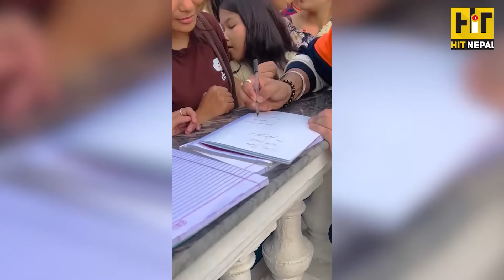चियोचर्चाः कोही १४ जिल्ला, कोही ९*७= ३१, पूजा चुक्नुको कारण यस्तो, हैट पलको क्रेज | Pooja, Paul shah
कोही १४ जिल्ला, कोही ९७= ३१, पूजा चुक्नुको कारण यस्तो, हैट पलको क्रेज | Pooja, Swastima, Paul

Programe Name: Hit Chiyocharcha

Camera :- Saroj Moktan

Editing :- Raj Malla